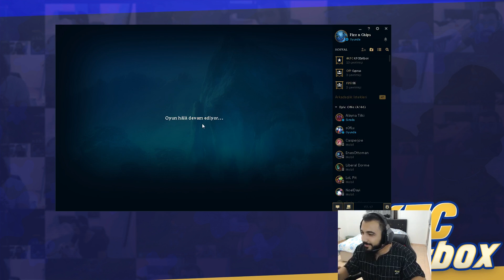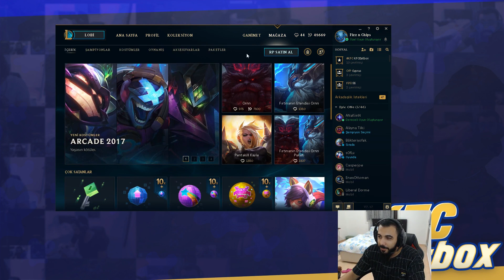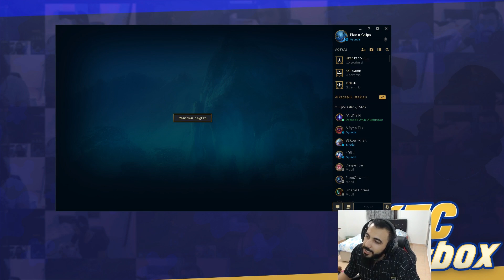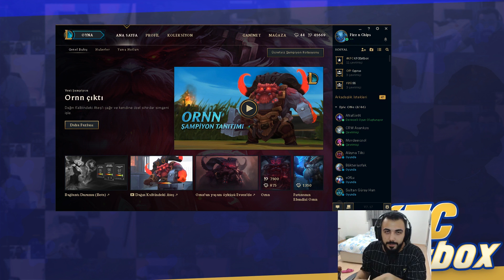RECEP LOL OYNUYOR VS KFCEATBOX